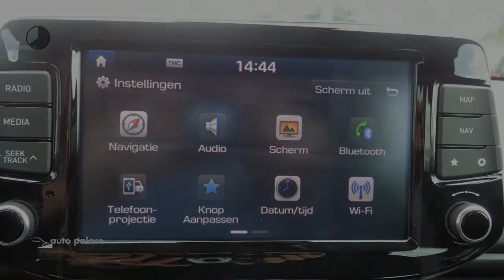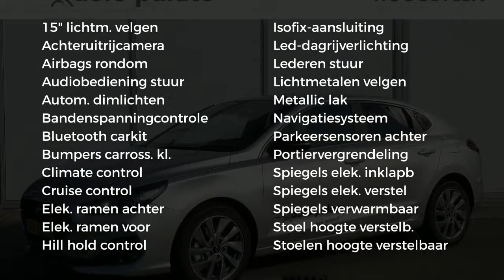Hyundai i30 1.0 T-GDi 120PK COMFORT | NAVIGATIE | CAMERA | CRUISE-CONTROL